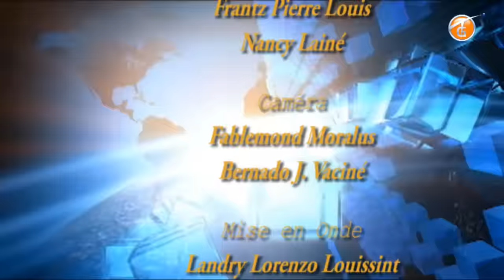EDITION 62 Lundi 7 Septembre 2015(sur la chaîne 62 Tele Galaxie ) Port-au-prince Haiti